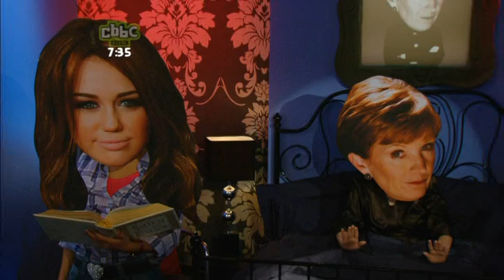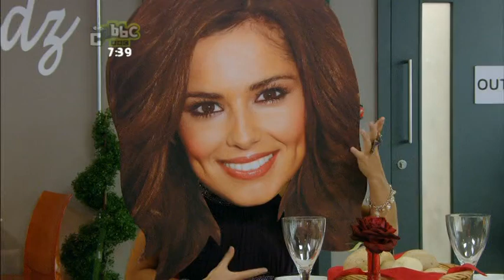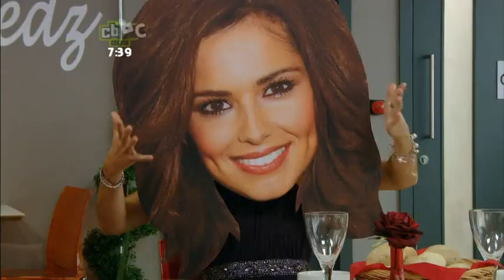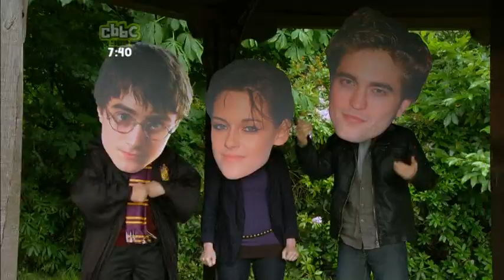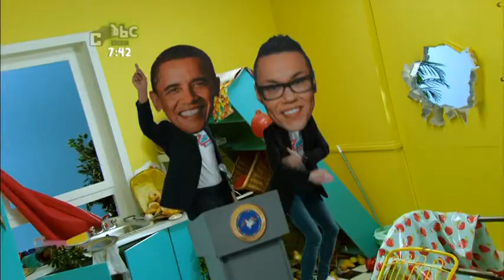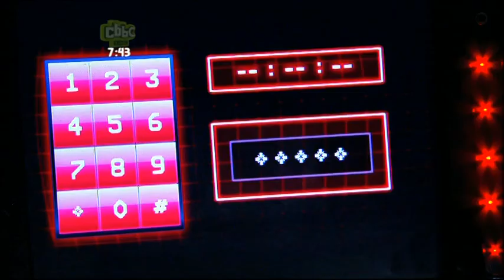Hedz - Series 2 Episode 6 (2010)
Air date: 10th January 2011 at 7:25am on CBBC

Credit to rarcaavvist on Internet Archive